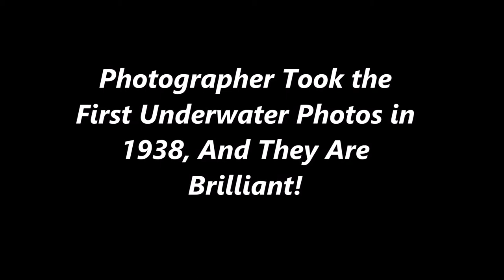Photographer Took the First Underwater Photos in 1938, And They Are Brilliant!